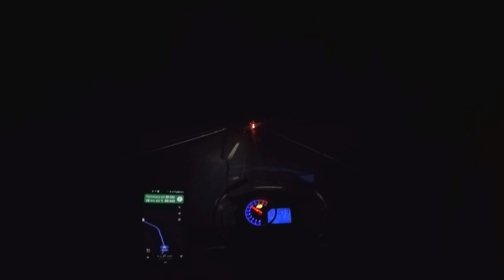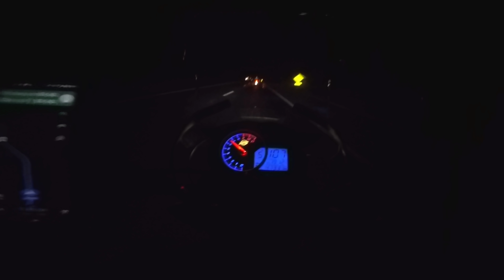04-Viagem de Moto Dafra Next 250 acessando a BR-020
Nos ajudem compartilhando este vídeo com os seus amigos.

Bom e isso aí, Depois de mais de um ano programando a nossa viagem para a carretera austral infelizmente por conta da pandemia a nossa viagem foi cancelada, e demos andamento há uma nova Expedição, a qual demos o nome "EXTREMOS",  Iremos  Percorrer as BRs 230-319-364, BR-230 a, Transamazônica, BR-319, a Rod. Fantasma BR-364, uma das maiores do Brasil, iniciamos a nossa viagem as 03:45 do dia 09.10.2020,
Saindo do KM 40 da Rod Bandeirantes,
Seguimos viagem na Rod. Anhanguera 050,
Já era por volta das12h quando chegamos a divisa de Estados, Nos despedindo de São Paulo, Iniciando o primeiro estado da nossa expedição, abastecimento no estado do Goiás e seguimos rumo a Brasília, Chegamos na capital por volta de 21h, Acompanhe esta Mega Expedição Com a Dafra Next 250 Equipada com baús laterais caseiros manoplas aquecidas, protetor de manopla, protetor de carenagens, acelerador automático, e CB Twister 250f com baús laterais E21 Givi.

Nesta viagem estamos usando intercomunicador, LEXIN LX-R6, RADARBOT, GOOGLE MAPS

item que levei nesta viagem

Barraca Nautika Windy
Colchão auto inflável Guepardo
Kit Cozinha, Gás Nautika + Fogareiro

Kit CO2.Kit pneu com macarrão e 3 cilindros
Bomba para enchimento manual
Algumas Ferramentas + lubrificante para corrente.
Suporte de GPS com carregador USB
Baú 28 litros. Baús Laterais 32 litros Caseiros
Capacete que eu uso LS2 Tri composto  Vector..
Essas filmagens foram feitas com uma GoPro hero 4
Gimbal
Estabilizador de imagens
Drone dji Spark
Microfone Sony
Editamos os vídeos pelo Kinemaster
Canal voltado para dicas,Viagem, não esqueça de avaliar o vídeo com seu Like

Acompanhar alguns desses link abaixo

VIAJANDO SÓ PELA PRIMEIRA FIZ UM DOS CAMINHOS DA ESTRADA REAL (SABARABUÇU) COM ACAMPAMENTOS SELVAGEM ACOMPANHE TODOS OS EPISÓDIOS DESTA AVENTURA. 👇
link TODOS OS EPISÓDIOS DA VIAGEM DE MOTO ACAMPANDO PARA SANTA CATARINA 2020 COM DAFRA NEXT E CB TWISTER 250F.
link: TODOS OS EPISÓDIOS DA VIAGEM COM A MÁRCIA PARA MARINGÁ PR 2020